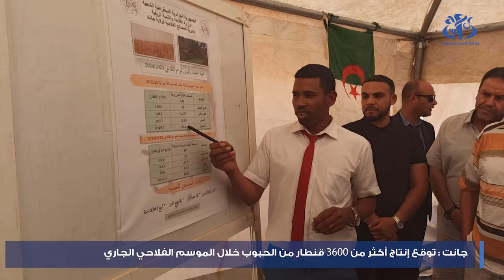جانت: توقع انتاج أكثر من 3600 قنطار من الحبوب خلال الموسم الفلاحي الجاري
جانت(وأج)- بولاية جنات، أعطت السلطات المحلية، إشارة إنطلاق حملة الحصاد والدرس للموسم الفلاحي الجاري، وسط توقعات انتاج نحو 3600 قنطار من الحبوب.